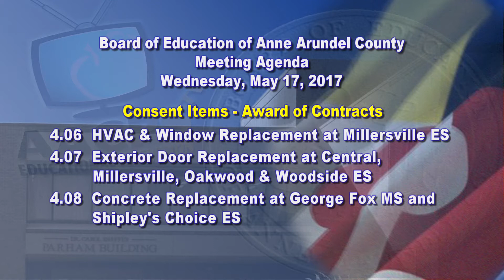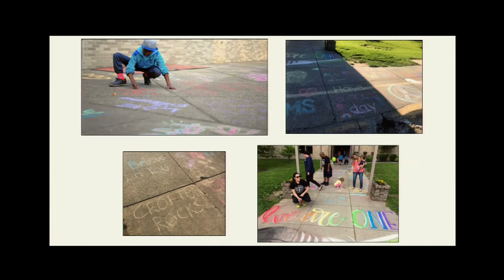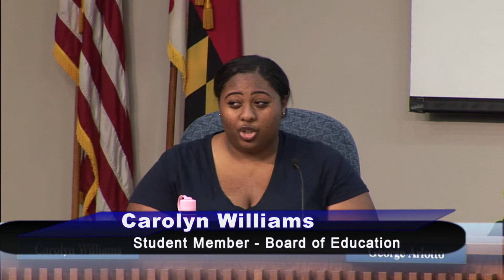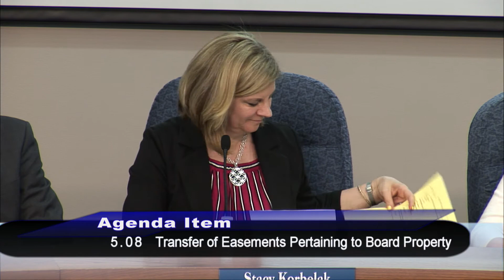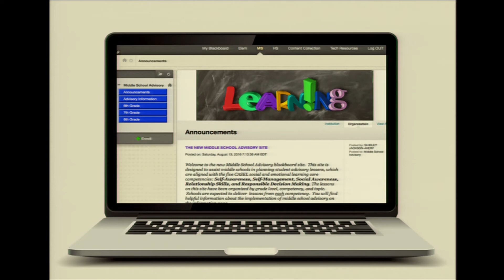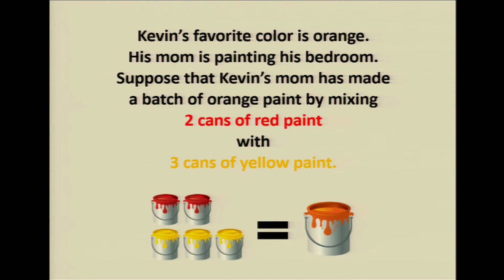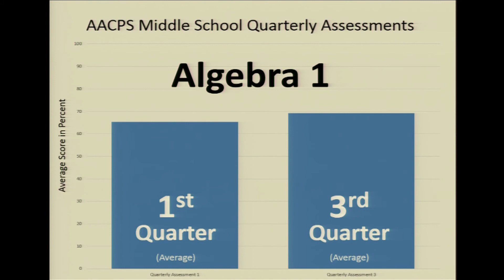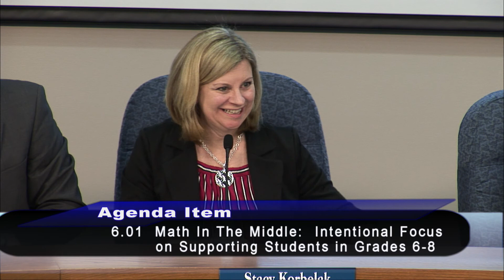BOE 5-17-2017 General Session Meeting